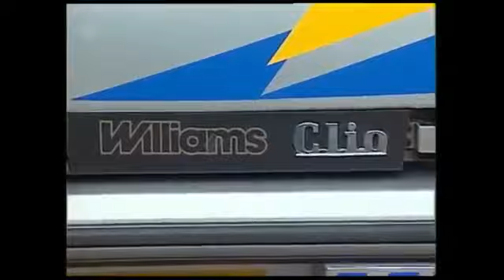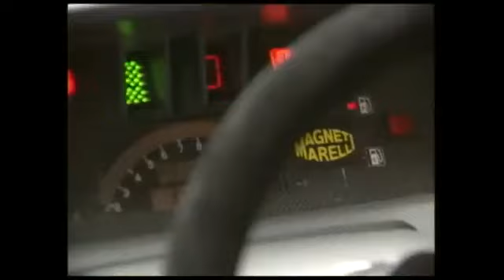Début des boites séquentielles chez Renault